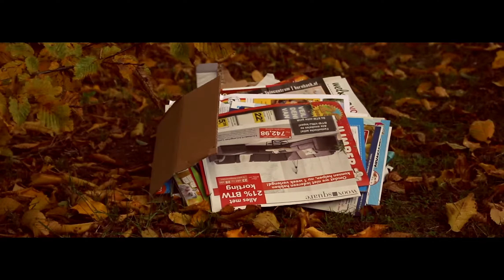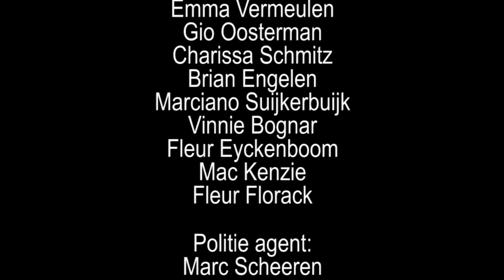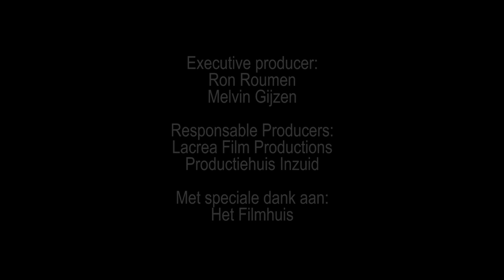Super Sanderbout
LaCrea presenteert project Super Sanderbout! Deze productie is in 2017 tot stand gekomen in samenwerking met Filmhuis Inzuid en in opdracht van De Domijnen 'Sittard-Geleen.

Deze productie is gemaakt door LaCrea samen met de jongeren van Sanderbout, met als doelstelling het publiek te laten zien hoe een dag in hun leven eruit ziet.

LaCrea presents project Super Sanderbout! This production has been realized in 2017 in collaboration with Filmhuis Inzuid and on behalf of De Domijnen 'Sittard-Geleen'.

This production has been made by LaCrea, together with the kids in Sanderbout. Its aim was to show the audience what a day in their life looks like.